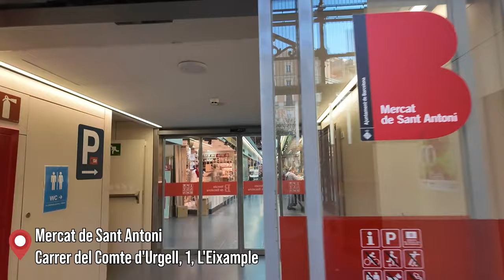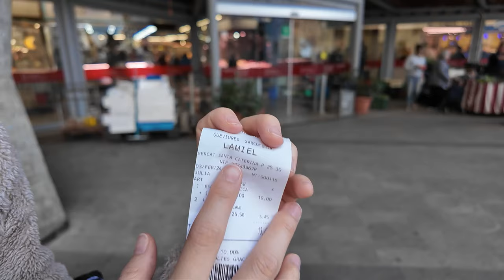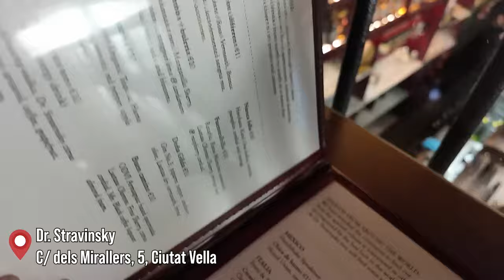🇪🇸 A WEEKEND IN BARCELONA 🇪🇸 | ✈ Living the Ned Life 🐻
Our trip to Barcelona!

Join us as we eat our way through this beautiful Spanish city and enjoy exploring Gaudi's amazing architecture.

🍽️ List of places we went to eat at this episode:
1. La Bodega d'en Rafel (best restaurant)

🎵 Music
"Gift" by ‘massobeats’
This channel's origin and purpose:

We are a long-ish distance couple currently living in the UK. Nudee studied media production at university while Cedric is working full-time as a consultant. Our mutual love of content brought us together and, as little side projects to university and work, we wanted to make videos that may inspire you guys, make you laugh or just help you chill out on a stressful day.

Feedback is also more than welcome on what content you would like to see or what we could do better. Appreciate all the support and love, look out for more vids in the future :)

Cedric: @cedric.t.tan
Nudee: @nudeewutt